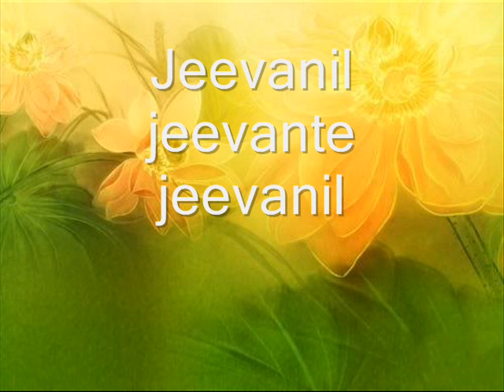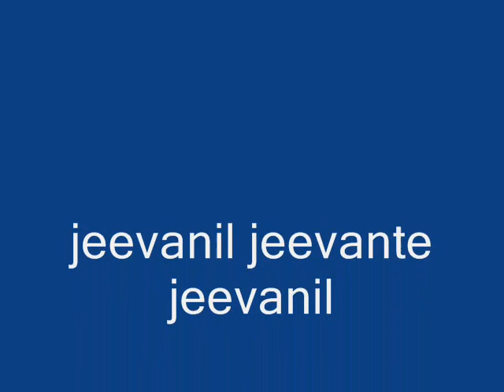ജീവനിൽ ജീവൻറെ ജീവനിൽ (jeevanil jeevante jeevanil)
ജീവനിൽ ജീവൻറെ ജീവനിൽ

ചിത്രം തീരങ്ങള്‍ (1978)
ചലച്ചിത്ര സംവിധാനം രാജീവ്നാഥ്
ഗാനരചന ഏറ്റുമാനൂര്‍ സോമദാസന്‍
സംഗീതം പി കെ ശിവദാസ്, വി കെ ശശിധരന്‍